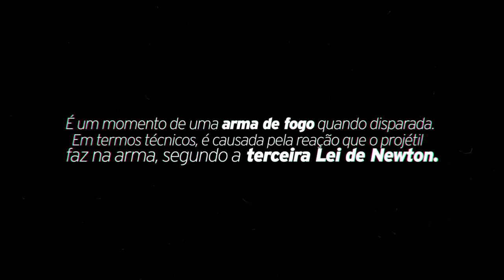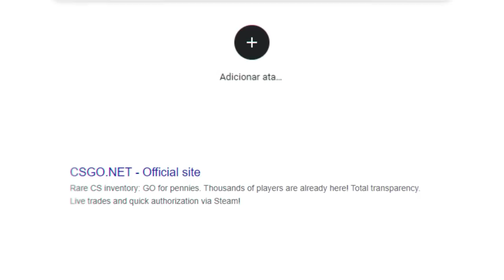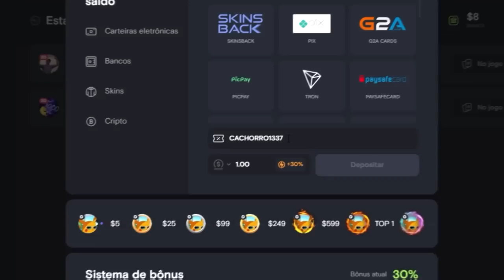joguei CS:GO competitivo SEM RECOIL... Da pra atirar PULANDO & ANDANDO (no scope 100% preciso)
Joguei um competitivo no CS:GO onde não existia recoil! (só highlight de jumpshot e no scope!)